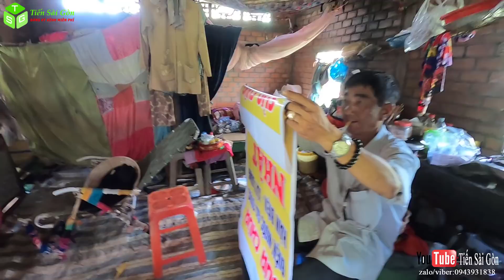Bà Cụ 83 Tuổi Sống Trong Căn Nhà Bỏ Hoang B.ị K.ẻ G.ian Ch.uốc Th.uốc M.ê Lấy Hết Cả Gia Tài